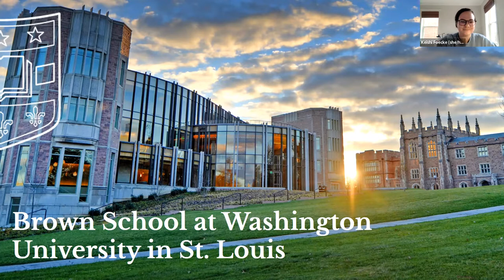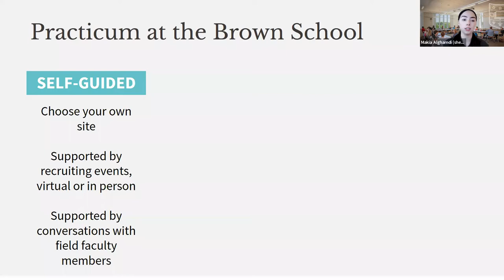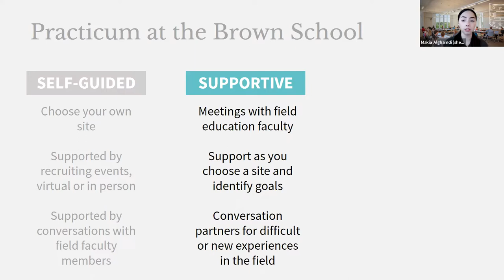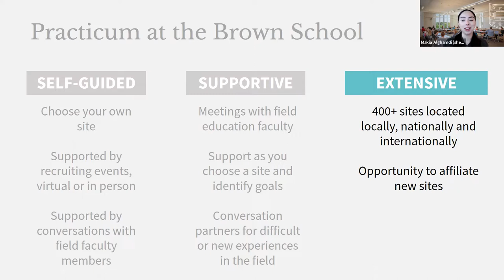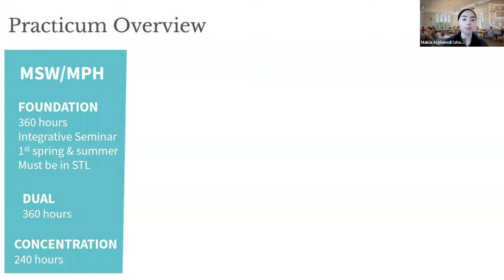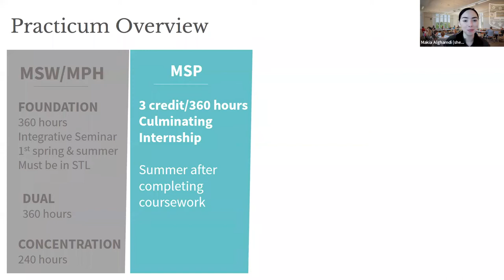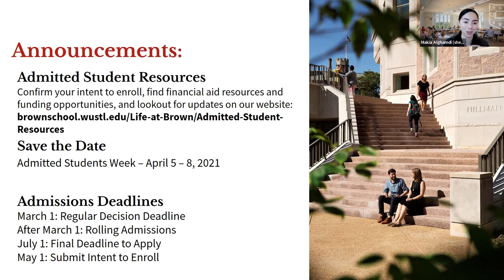Admissions Info Session: Field Education at the Brown School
A panel of Brown School representatives offers insight into the Brown School's unique self-selection practicum process, support received from field advisors, the kind of work students do in the field and more.